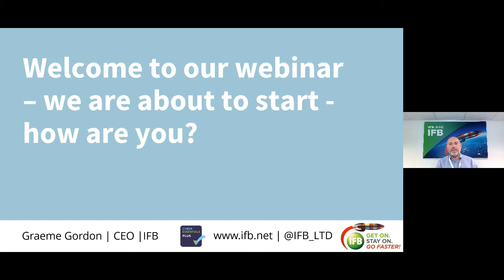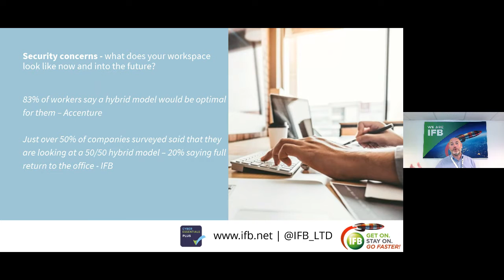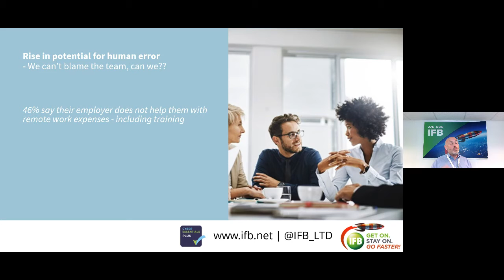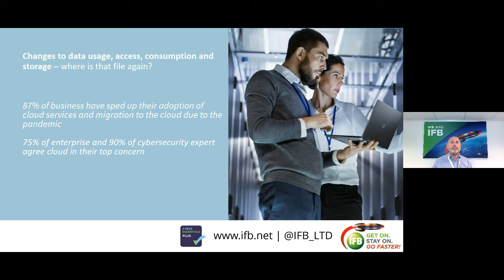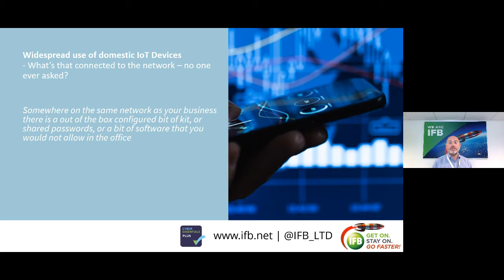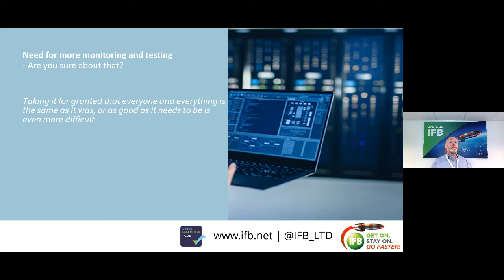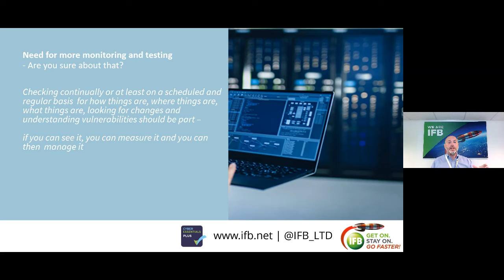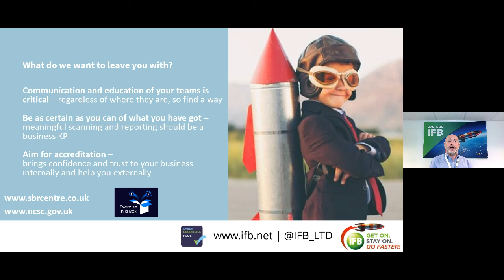IFB Webinar: What does hybrid working mean for your critical business data?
IFB hosted a webinar discussing how your business and its employees can work seamlessly between workplace and home without critical business data being compromised.